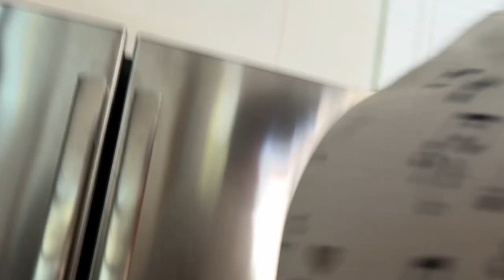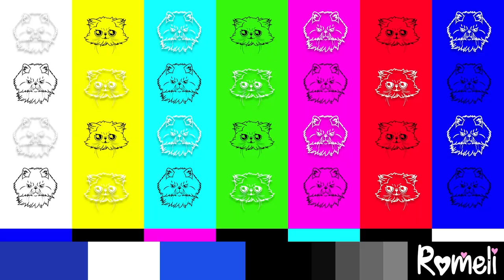LE DOY LECHE MATERNA A ROBERTO SIN QUE SE DIERA CUENTA 😅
◆Gracias a BangEnergy por la promoción de este video!

Vayan a escuchar la nueva canción de HotSpanish y compartan con sus amigos Romelis (: